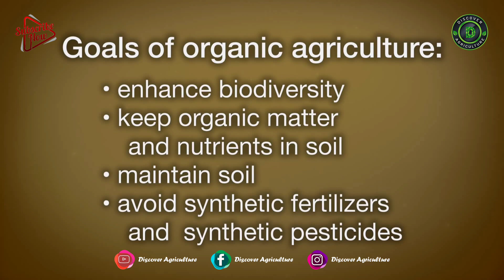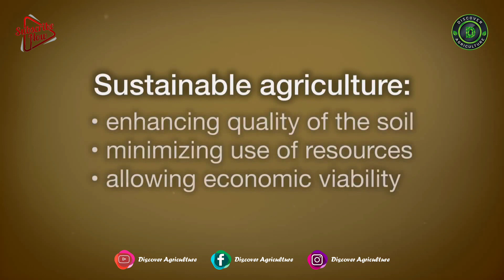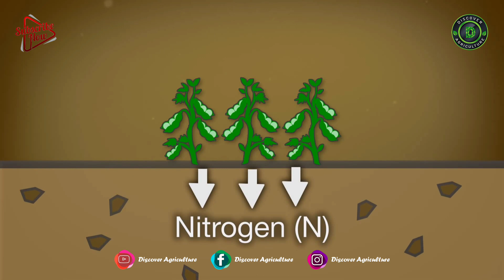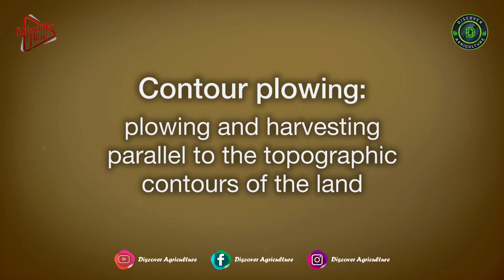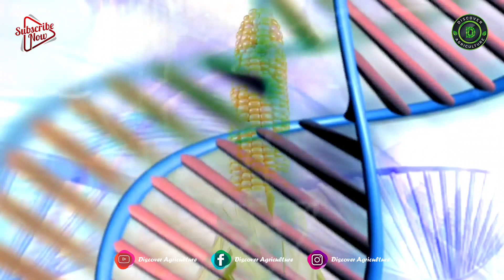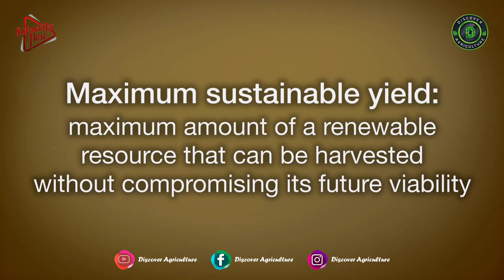Modern Agriculture Alternatives | Sustainable Agriculture Methods and Farming Practices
The historic basis of ‘alternative’ farming practices lies in organic farming. A sustainable food system is one that does not require chemicals, conserves energy and water, emphasizes local production, decreases inputs and utilizes resources more efficiently on-site, values biodiversity, and ecology, and works within our global natural resource limitations.

Unlike intensive agriculture, sustainable farming has great potential for benefiting the environment and preserving natural resources. It does so by following natural cycles, and recycling nutrients and water while omitting the excessive use of agricultural chemicals.

0:00 Modern Agriculture Alternatives
0:16 Organic Agriculture
1:30 Sustainable Agriculture
1:58 Intercropping
2:25 Crop Rotation
2:43 Agroforestry
3:08 Contour Plowing
3:25 No-till Agriculture
4:16 Genetically Modified
5:43 Maximum Sustainable Yield